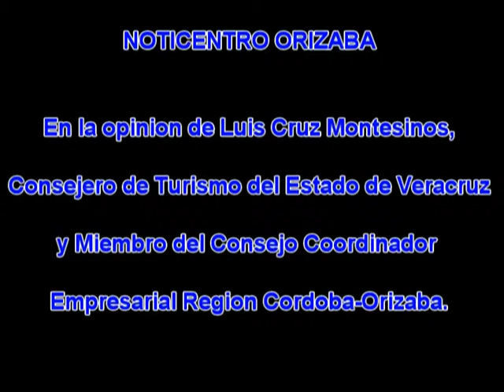Empresarios y la Reforma Hacendaria en Orizaba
Esta es una breve opinión acerca de la Reforma Hacendaria, su impacto a los empresarios y a la sociedad, a través del enfoque de Luis Cruz Montesinos, Consejero de Turismo del Estado de Veracruz y Miembro del Consejo Coordinador Empresarial de la Región Córdoba-Orizaba.